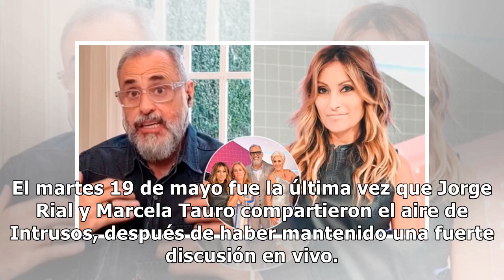Jorge Rial recordó a Marcela Tauro, a dos meses de su renuncia a Intrusos: "Es una gran mina y ...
Jorge Rial recordó a Marcela Tauro, a dos meses de su renuncia a Intrusos: "Es una gran mina y lamento que se haya ido"

El martes 19 de mayo fue la última vez que Jorge Rial y Marcela Tauro compartieron el aire de Intrusos, después de haber mantenido una fuerte discusión en vivo. El debate que enfrentó al conductor con su histórica panelista fue en torno al escándalo del médico Rubén Mühlberger, cuando Rial le exigió...